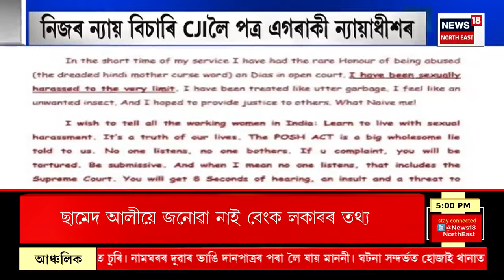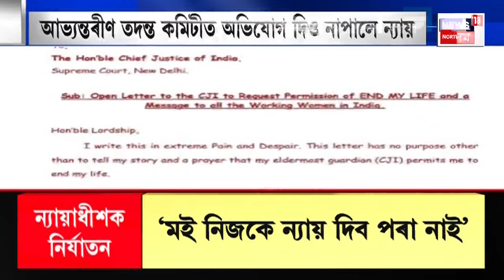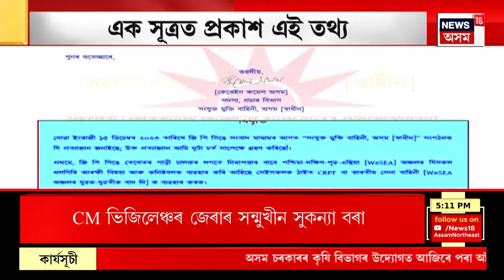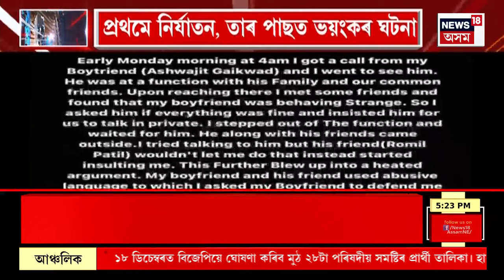CITY NEWS : বিশেষ ন্যায়াধীশৰ আদালতে নাকচ কৰিলে Sewali Devi ৰ জামিন | SCERT Scam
CITY NEWS | বিশেষ ন্যায়াধীশৰ আদালতে নাকচ কৰিলে Sewali Devi ৰ জামিন
0:00 Intro
1:02 চৰকাৰী লোনক লৈ মুখ্যমন্ত্ৰী Himanta Biswa Sarma ৰ প্ৰতিক্ৰিয়া